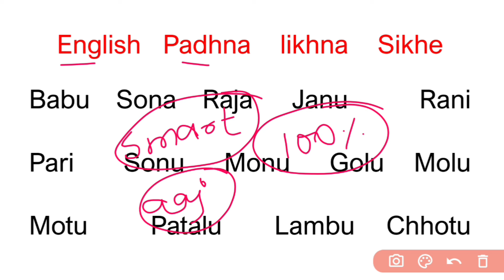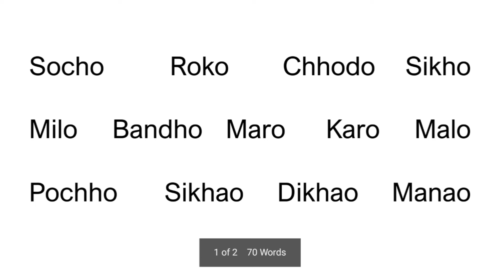Zero से English सीखना हैं? तो ऐसे सीखें 🤔 | English Padhna-likhna kaise Sikhe | Angreji Padhna sikhe